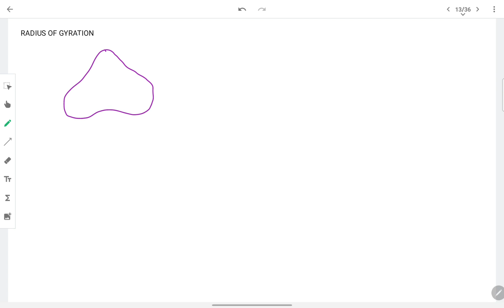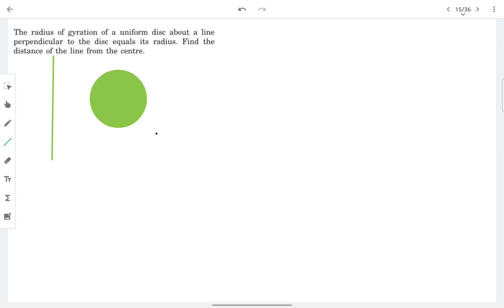RADIUS OF GYRATION|ROTATION PHYSICS CLASS 11th|PANDEY SIR(IIT D)